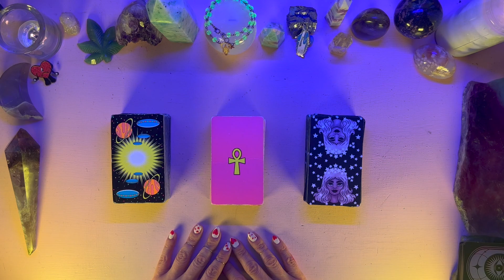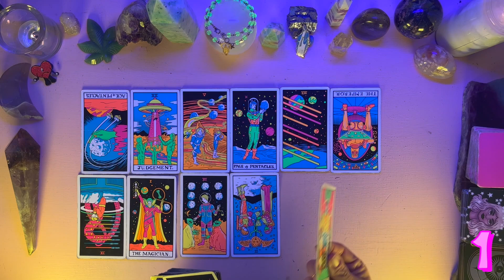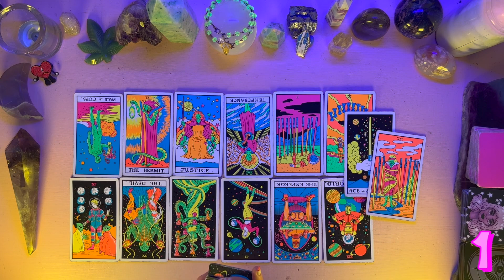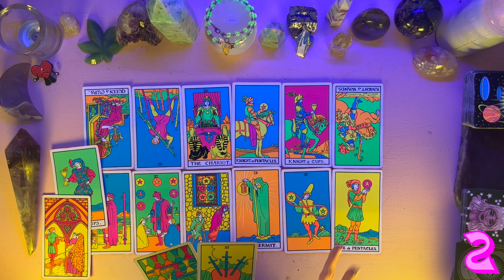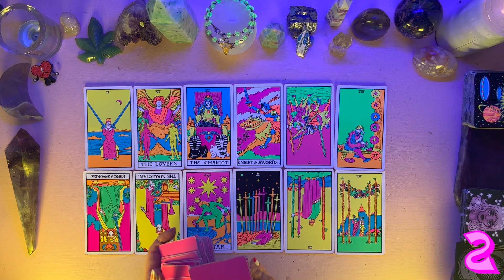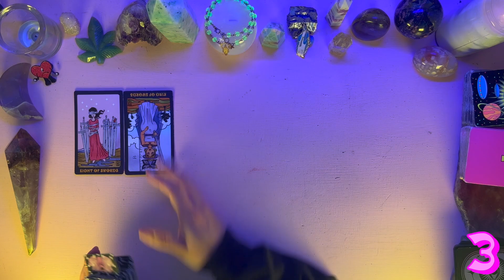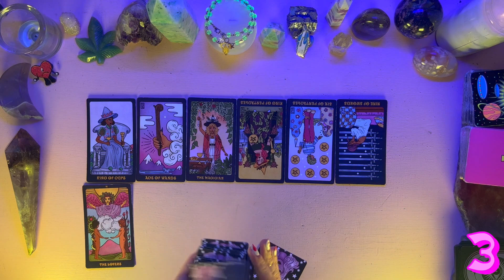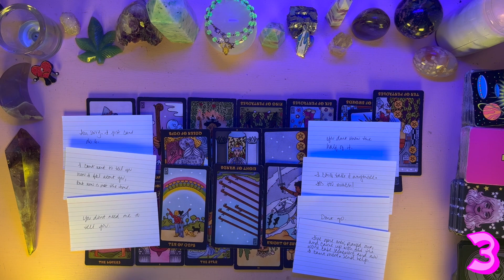PERSON ON YOUR MIND 💭 THEIR THOUGHTS, FEELINGS + ENERGY TOWARDS YOUR YOU 💘 TAROT PICK A CARD READING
💕Welcome to Shadowplay Tarot!

In today's reading we'll be asking How is the person on your mind currently feeling towards you and this connection + their potential future actions. This is a timeless reading!

🔮If you'd like to book a personal reading, please currently this is the only way to book a reading with me! Please do not send money through any apps, there is a lot of scamming going on right now. If someone reaches out to you pretending to be me, please do not send them money!

⏰ Timestamps
00:00 Intro
01:46 Pick a Group
01:56 Group 1
13:16 Group 2
24:50 Group 3